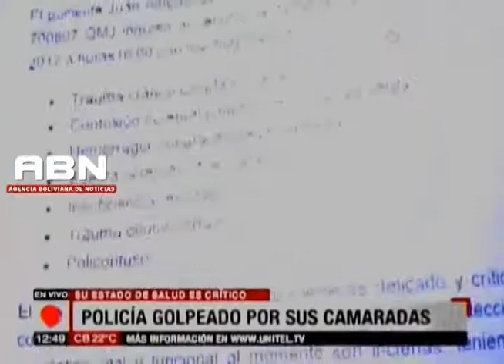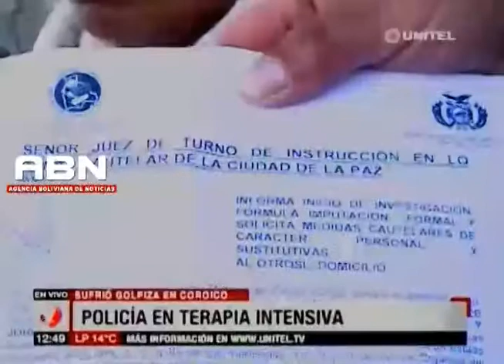Policías acusados de golpear brutalmente a su camarada fueron liberados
¡Policía brutalmente golpeado por sus camaradas! Los 3 uniformados que habrían agredido a la víctima con quien fueron destinados al mismo municipio, entregaron al policía gravemente herido a su familia. La víctima se encuentra en terapia intensiva. (Video: Unitel)